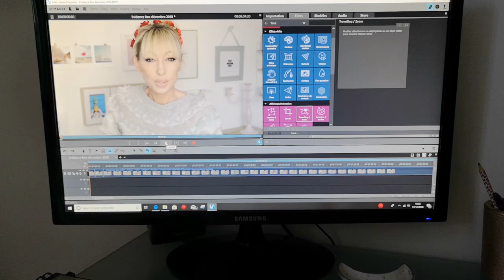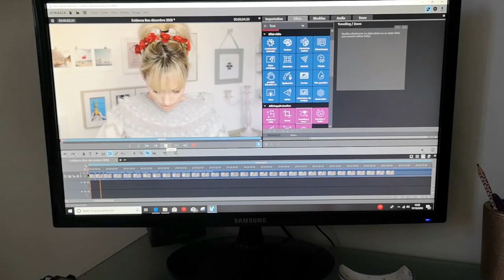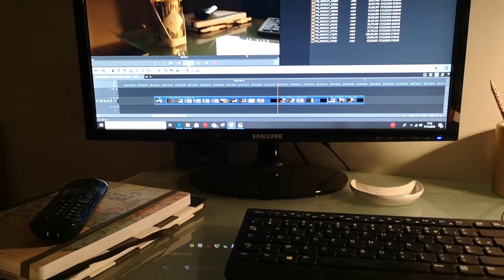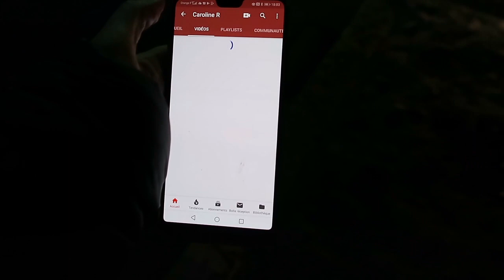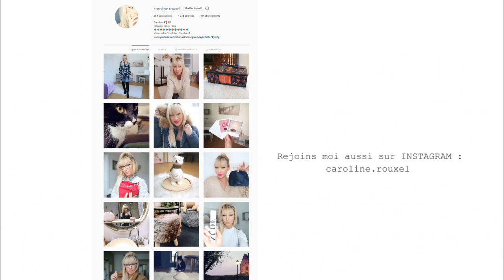MON CHAT DIT "MAMAN" - VLOGMAS 17